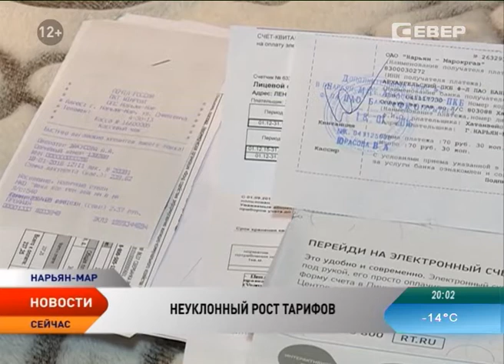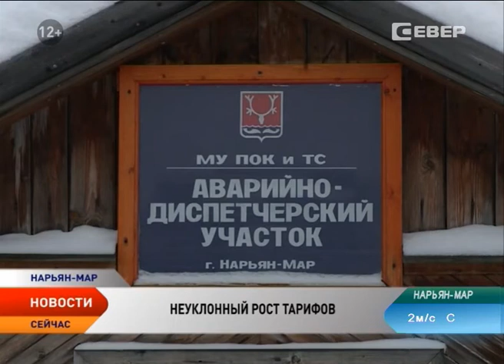Тарифная политика в сфере ЖКХ, или Почему все дорожает?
Расходы бюджета на модернизацию в сфере ЖКХ не должны вести к увеличению тарифов для населения. Об этом заявила вице-губернатор Татьяна Логвиненко в ходе заседания посвященного проблемам достижения баланса интересов поставщиков коммунальных услуг и их потребителей. В Ненецком округе модернизация сферы ЖКХ еще не проведена, однако с 1 июля тарифы повышаются.